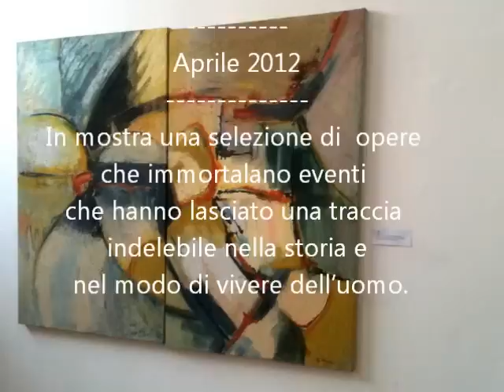Spazio Tadini: mostra di Giancarlo Nucci aprile 2012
Video della mostra "Hanno lasciato il segno" di Giancarlo Nucci.L'esposizione di Giancarlo Nucci a Spazio Tadini è una selezione di opere realizzate dall'artista dal 1989 ad oggi a rappresentare fatti importanti che hanno lasciato una traccia indelebile nella storia e nel modo di vivere dell'uomo contemporaneo, come il crollo delle torri gemelle. Una chiave di lettura che parte dall'artista, ma  tocca ciascuno di noi. Durante la mostra i visitatori potranno lasciare anche i loro appunti o disegni per completare il lavoro di "ricostruzione storica delle emozioni collettive" e per costruire una sorta di mappa del bagaglio di avvenimenti positivi o negativi che ormai appartengono al nostro modo di vivere e progettare il nostro futuro.

 Le opere in mostra sono state eseguite da Giancarlo Nucci sulla spinta emozionale degli avvenimenti e dense della carica istintiva ed espressiva che contraddistingue il suo lavoro pittorico. Troviamo dunque epoche storiche differenti che portano il visitatore a una sorta di rewind anche su fatti che erano sopiti nella memoria. L'artista è inevitabilmente espressione del suo tempo e Giancarlo Nucci ha usato i suoi colori, le sue spatole e i suoi materiali per fermare l'attimo, per prendere una sorta di "appunto storico pittorico", così come un  giornalista avrebbe fatto sul suo taccuino. Un modo per ritornare ad osservare il fatto senza i dettagli della cronaca, senza la costrizione delle parole, ma solo con la forza della loro emozione e la ricerca del loro significato.

CRONOLOGIA DI "HANNO LASCIATO IL SEGNO"

1989
9 novembre Muro di Berlino
Crollo di un muro, crollo di un mondo
1989
Brecce sul muro
Varchi di fuga, di salvezza: per non dimenticare tanti, uccisi sul punto di intravedere la libertà.
1990
Pace
Iraq: una colomba bacia la terra per liberarla dalla guerra, nelle ampie zone di luce si distende la speranza per la fine di tutte le guerre.
1998
3 febbraio Cermis
Aereo americano trancia fune di funivia: 20 morti
Relitti metallici, resti umani si "impastano" nel chiarore del gelo invernale.
2001
11 settembre Blow up
"Quegli aerei che si avventavano contro le altere torri,
quel volto a capofitto di vite umane contro altre vite...
L'anima di quel cataclisma era l'odio, un rancore antico
che si liberava come una sorta di ebbrezza... Era anche un
inno alla morte cantato nel sangue di migliaia di creature
sacrificali. E quello che per noi era tenebra per altri era luce ed estasi...
La mente vacilla, l'animo è soverchiato, oppresso.
Si preparano, forse sono già venuti tempi in cui sarà richiesto
agli uomini di essere altri da come noi siamo stati. Come?"
"Contro le altere torri", Mario Luzi
2008
Riciclo
Segni e colori poetici per la rivitalizzazione di materiali degradati in forme nuove, utili, belle.
2008
Giovanni Paolo II
La linea curva del corpo: un accasciarsi dolente che, nell'offerta sacrificale delle membra consunte, apre alla luce dell'eternità.
2009
Danger
Nelle profondità terrestri e marine nasce e lì i barili di scorie spesso ritornano: petrolio-risorsa e petrolio-minaccia per uomo e ambiente.
2009
Rifiuti sulla città
Città, luogo di consumo e accumulo sfrenati, colata di sporcizia, aria di soffocamento.
2009
Migrazione
Una corriera carica di uomini e cose multicolori, novella arca per la salvezza.
2010
20 aprile Marea nera
Sversamento nel Golfo del Messico di enormi quantità di petrolio: distesa oleosa soffocante.
2010
12 gennaio Haiti 7°
Violente scosse, cumuli di macerie e morti: nello spiraglio bianco qualcuno trovato vivo dopo un mese.
2011
25 ottobre Cinque terre  - fra cielo e mare
Nubifragio, alluvione, fiumi di fango e detriti: frane naturali e frane antropiche.
 2011
20 agosto Etna I  II  III  IV
Faville, bagliori, scia di magma incandescante: la terra lancia e riaccoglie le sue viscere.
2012
13 gennaio Metafora - nave in crociera
Nel viaggio della vita, naufragio e salvataggio, scoglio e approdo, abisso e riemersione.